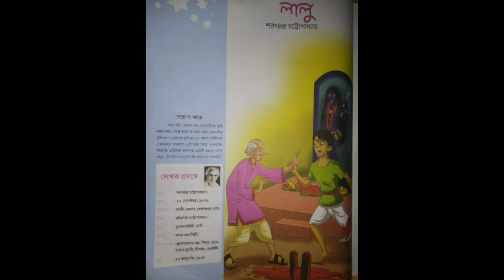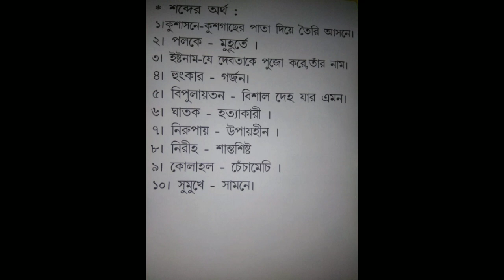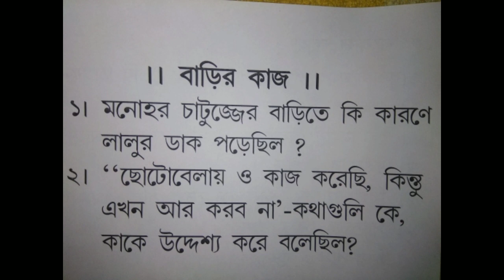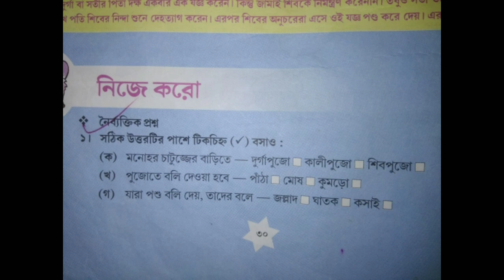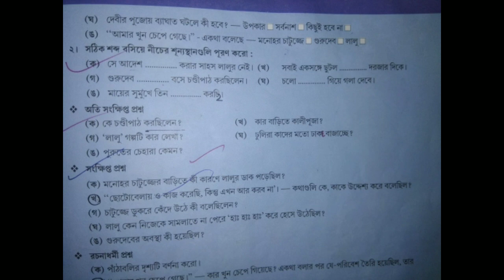গদ্য : লালু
শব্দার্থ ও সংক্ষিপ্ত প্রশ্ন